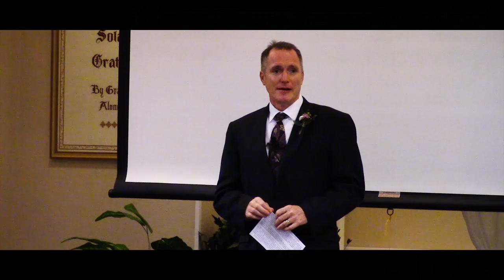Our Marriage to Christ is Most Important - Tim Conway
Marriage is indeed important and defining in the believer's life, but it is not the most important thing to be said of the Christian's life. Marriage on this earth is temporary, but union to Christ is forever.